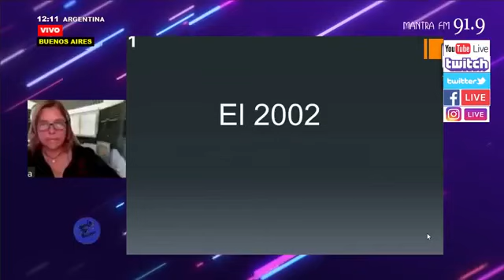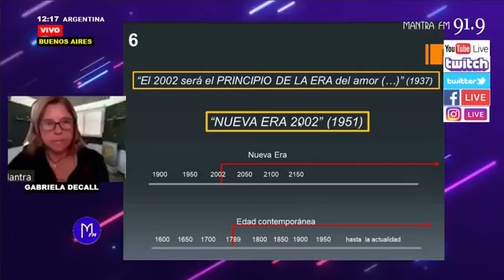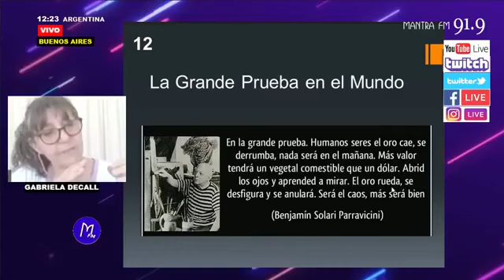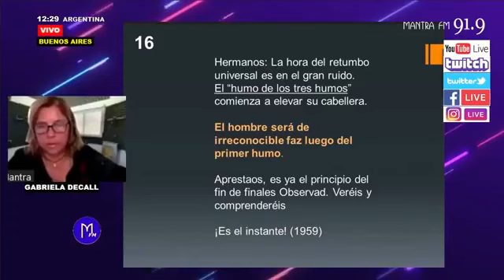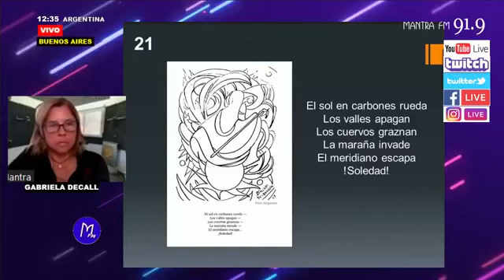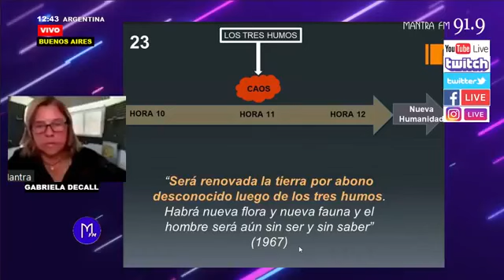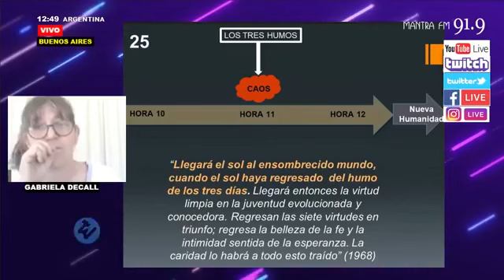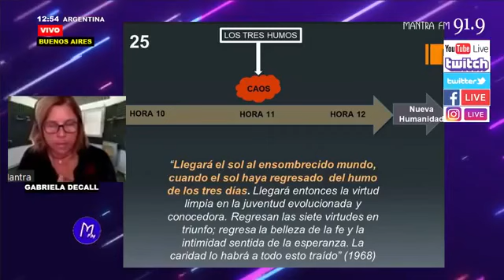PARRAVICINI PSICOGRAFÍAS LOS HUMOS con Gabriela Decall. amniz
. Cono Sur Faro de Luz en el Mundo. Gracias amniz            - Repetición de Programa -
Conviértete en tu propio Maestro. Y deja a los demás, ser lo que son... o lo que tiene la capacidad de ser. Y sigue adelante en positivo. Amniz
REPETICIÓN DE PROGRAMA